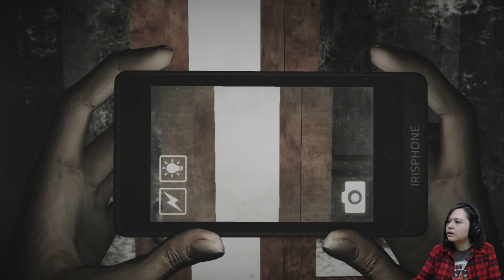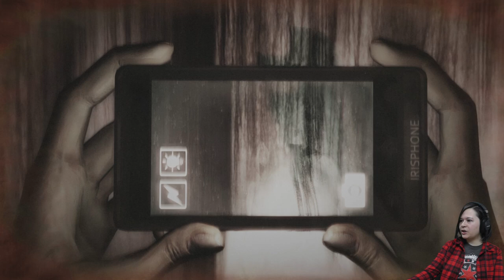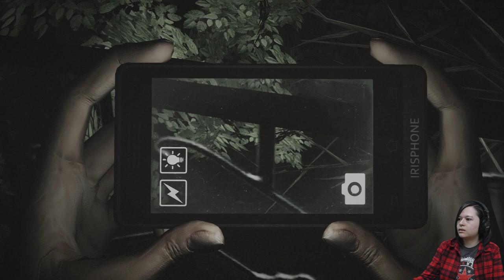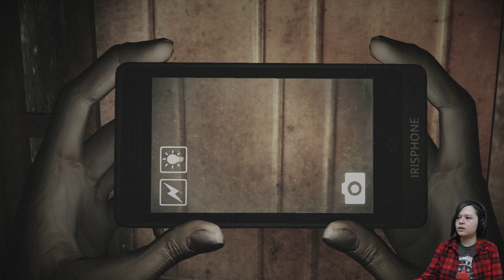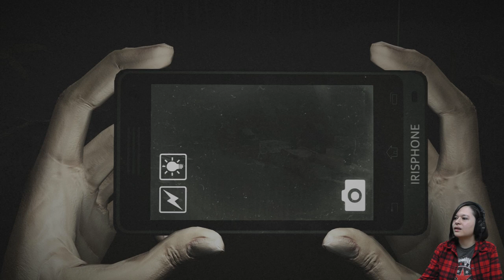FRIGHT NIGHT - Dread Out Demo - #2 - House Warming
Kim takes on Indonesian horror game Dread Out! Join her as she guides schoolgirl Melinda through a nightmare of long haired ghosts, armed only with a phone. Grab the popcorn and a pillow to hide behind, it's Fright Night!